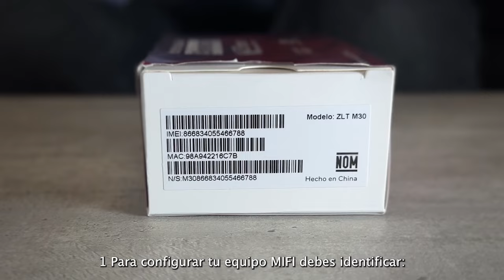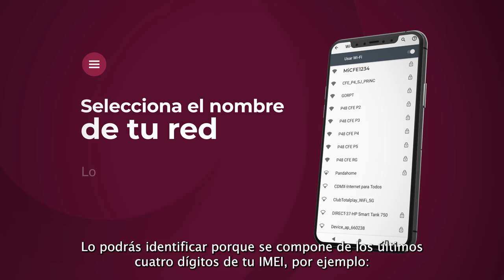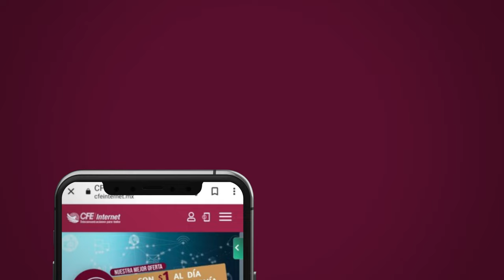Configura tu equipo MiFi de CFE Internet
Te mostramos paso a paso cómo configurar tu equipo de MIFI